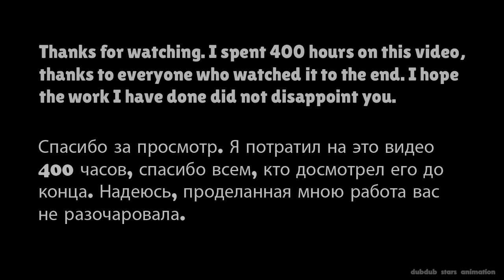Colonel Ruffs Origin - BRAWL STARS ANIMATION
Colonel Ruffs is wrecked on planet Earth and forced to flee from Navigator Colette, Space ox Bull and Dark Lord Spike.
브롤스타즈
Brawl Stars Animation
Бравл Старс Анимация